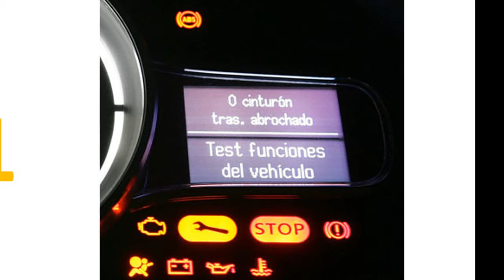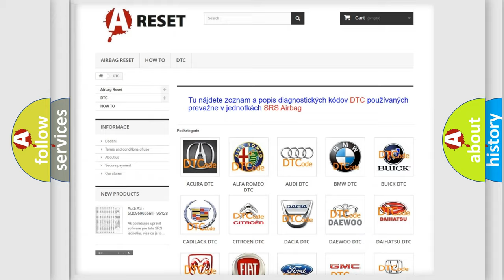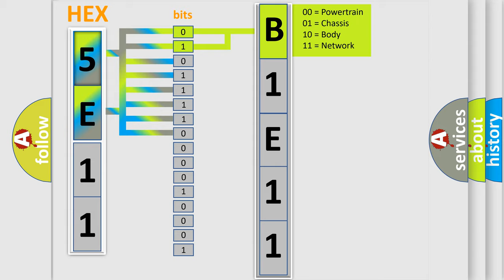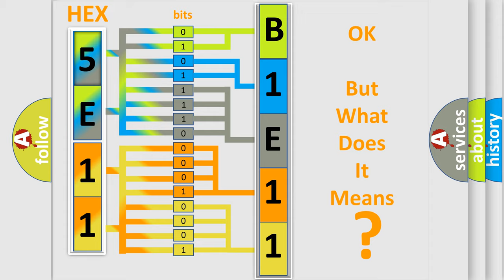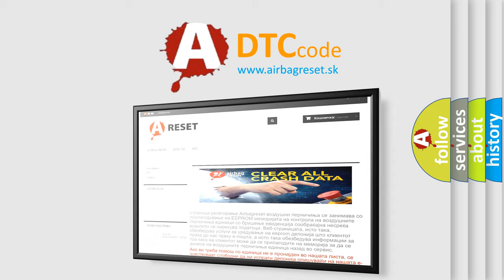DTC Dodge B1E11-11 Short Explanation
Contents:
0:21 Basic DTC analysis according to OBD2 protocol standard.
1:48 Insight into programming
2:58 A diagnostically understandable description of the Diagnostic Trouble Code
3:05 Basic error definition

Make:
Dodge
Code:
B1E11-11
Definition:
Rear Sun Shade Control 1 - Circuit Short To Ground
Description:
The Rear Sun Shade Switch is a momentary switch hard-wired to the Body Control Module (BCM). The BCM provides a reference voltage, through a pull-up resistor that is connected to battery voltage, to the Rear Sun Shade Switch through the Rear Sun Shade Switch Sense circuit. When the Rear Sun Shade Switch is pressed, the Rear Sun Shade Switch switches to ground, providing a ground signal to the BCM.
Cause:
REAR SUN SHADE MODULE SIGNAL CIRCUIT SHORTED TO GROUNDREAR SUN SHADE MODULEBODY CONTROL MODULE (BCM)
Failure Type: